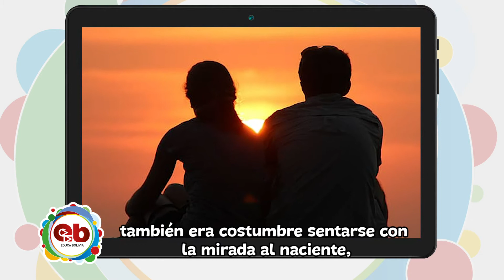3 Secundaria - LenguaOriginaria Guaraní - Lengua y cultura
Tema 👩🏫 👉 LenguaOriginaria Guaraní - “Lengua y cultura”

Maestr@ 👩 👨 👉 Fermín Bayanda

Fecha 📅 👉 miércoles, 15 de septiembre de 2021